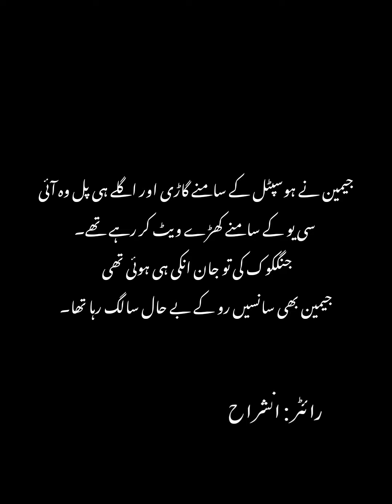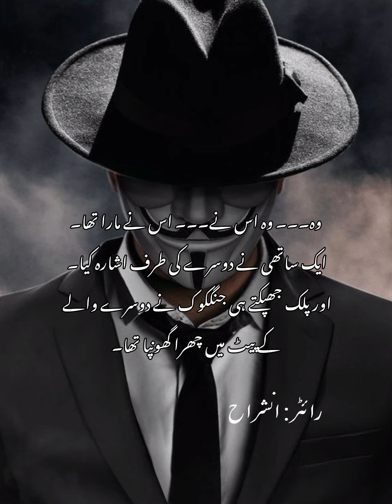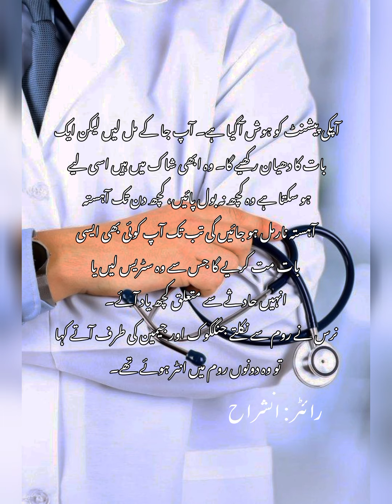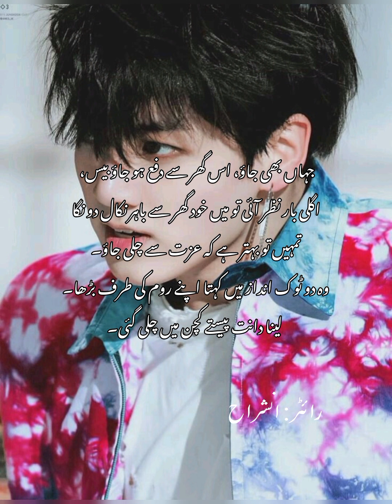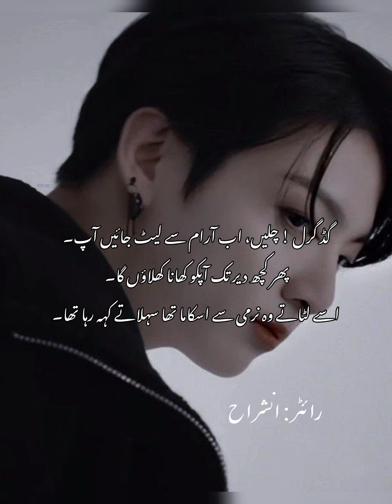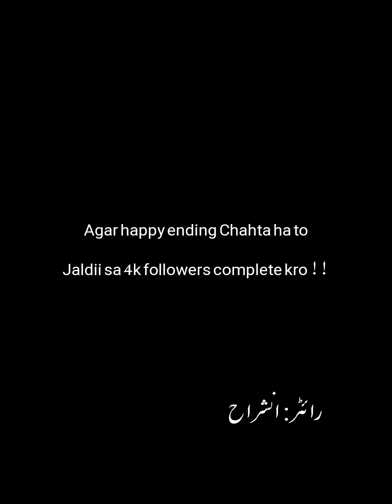JUNOON-E-ISHQ// part:40// VMinKook FF URDU STORY'S